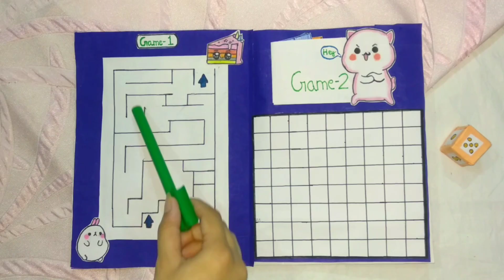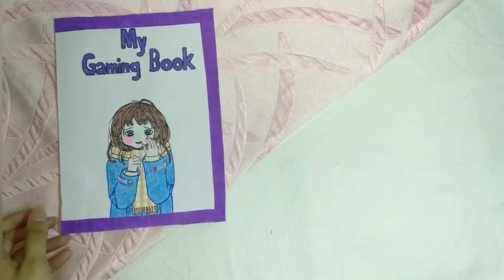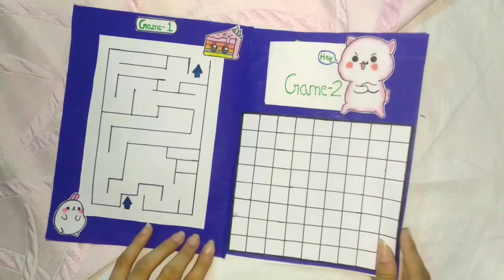5 Paper Games in a book/Easy Paper games||Diy cute game book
🌺 Hello friends,

✳️ In these video I create 5 Games in a book.

✳️ For making this games I using some coloured papers and Cardboards and some colours.

✳️ This games are both for adults and kids..

✳️So, watch video, and make and play with your family and friends.